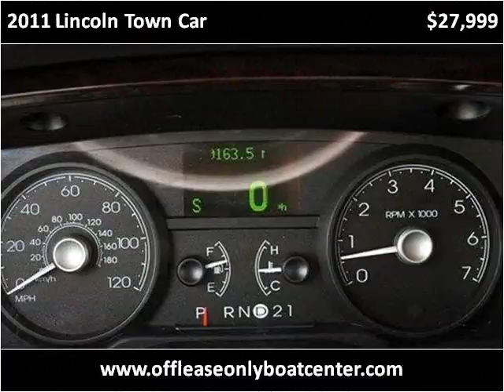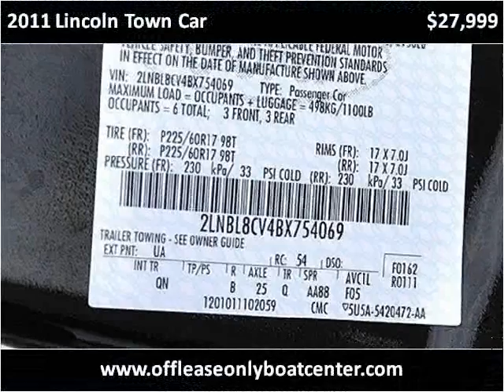2011 Lincoln Town Car Used Cars Lake Worth FL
This 2011 Lincoln Town Car is available from Off Lease Only .